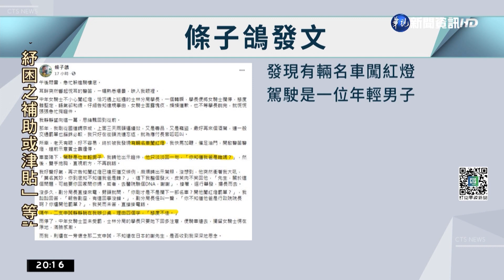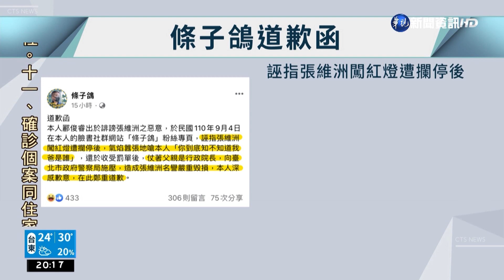影射謝長廷兒耍特權 "條子鴿"突道歉盼和解｜華視新聞 20221013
退休員警「條子鴿」，日前影射駐日代表謝長廷的養子的張維洲，違規闖紅燈，還嗆「你知道我爸是誰嗎」，不過檢方調查，這些內容都是子虛烏有，將他依加重誹謗罪嫌起訴，昨(12)日條子鴿突然在臉書上道歉，說造成張維洲名譽嚴重毀損，深感歉意，希望官司能以和解收場。